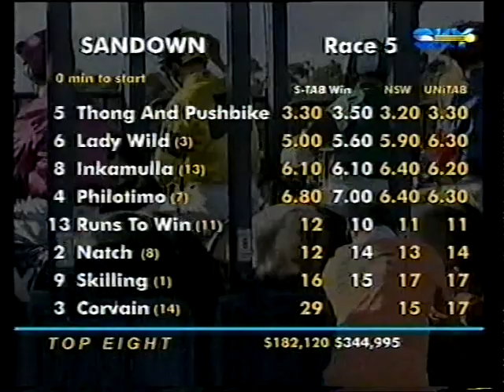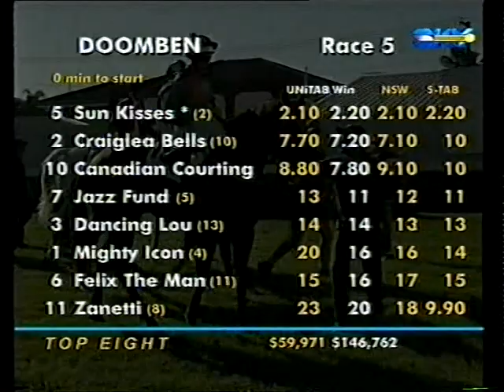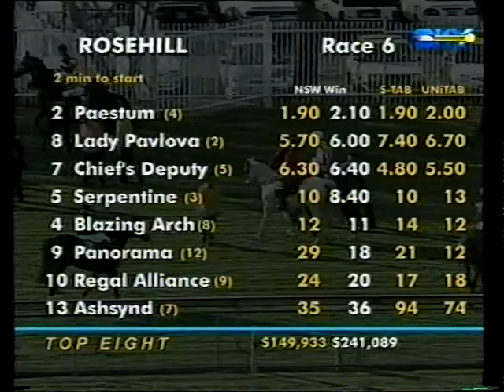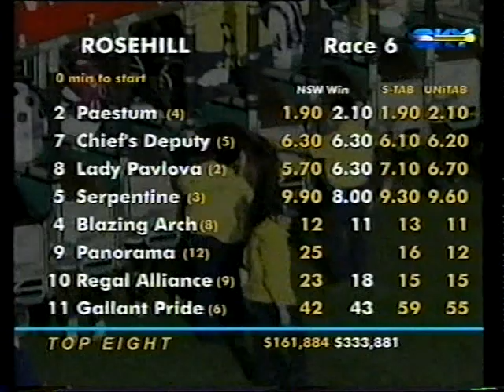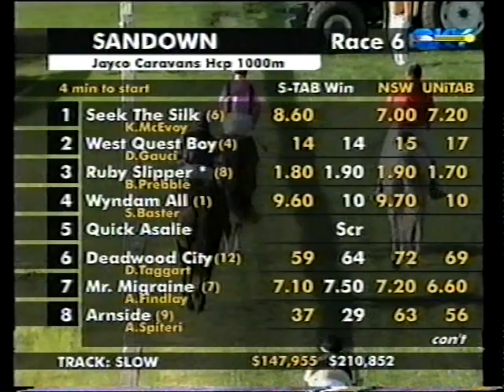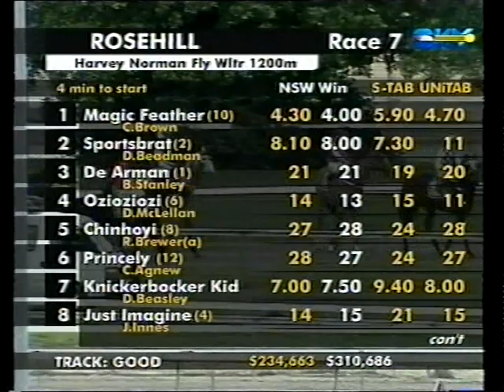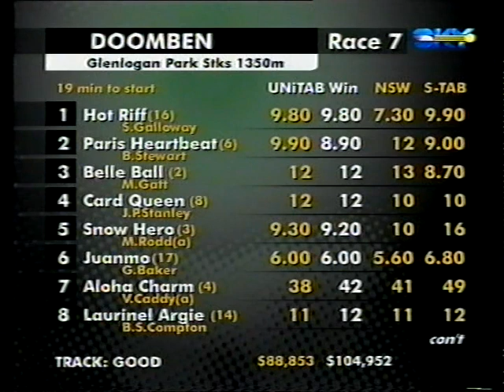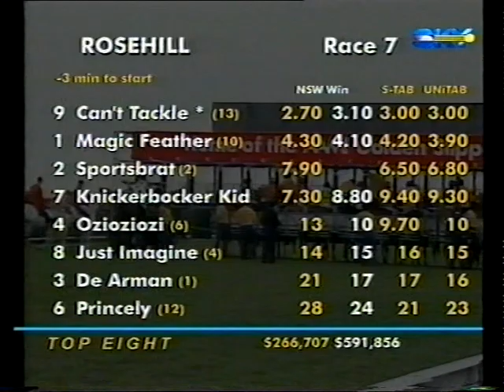Sat 15 June 2022 Pt 3